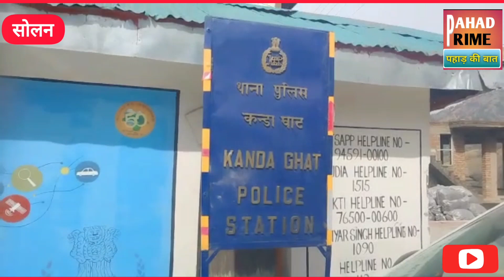रात 10 बजे होटल रूम पहुंची पुलिस, लगा हिमाचल नहीं, थाईलैंड पहुंच गए | Solan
होटल मालिक के खिलाफ पुलिस ने मामला दर्ज कर लिया है। गिरफ्तार किए गए लोगों से पूछताछ की जा रही है। वहीं पुलिस ने अंडर सेक्शन 3 प्रिवेंशन ऑफ ईमोरल ट्रैफिकिंग एक्ट के तहत मामला दर्ज कर लिया है। वहीं पुलिस ने होटल मालिक के खिलाफ मामला दर्ज कर लिया है। वहीं पुलिस इस मामले में गहनता से जांच कर रही है आखिर कब से यहां पर इस तरह का व्यापार चल रहा था।